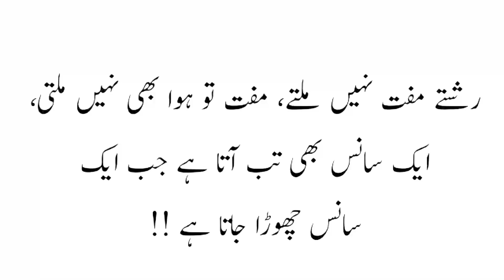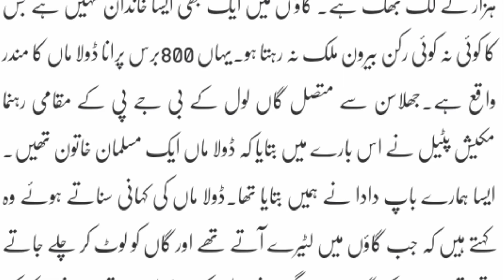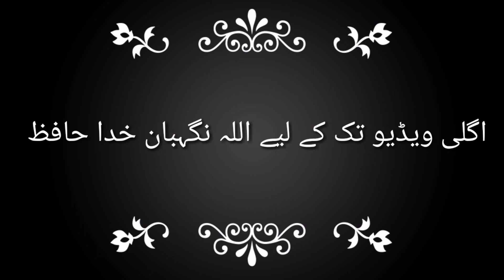Temple Of Muslim Woman In India | TUR | 2018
Assalam.o.Alaikum!
                                    This is the official news hd youtube channel.its our promise to our nation (subscribers) that we give you every news first of all.we believe on truth.its our duty and also faith.
   Hi,
        My name is haider and this channel belong to me.I make this channel to give you latest news from arround the world!
                                                                                                    (THANKS).